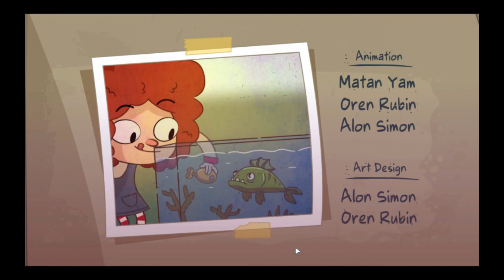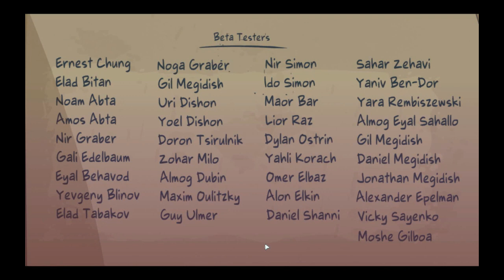Lost in Play. Part 5. Final part. Passing game. Потерявшиеся в игре.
I'm passing a Lost in Play game.
Lost in Play is a journey through the world of children's imagination, filled with elaborate puzzles and colorful characters. Hurry on an adventure with your brother and sister who want to go home. Between reality and fantasy, children explore the enchanted forest of a horned monster, revolt a goblin village, and help frogs free a sword from a stone.

Lost in Play — это путешествие в мире детского воображения, наполненное тщательно продуманными головоломками и яркими персонажами. Спешите навстречу приключениям вместе с братом и сестрой, которые хотят вернуться домой. Блуждающие между реальностью и фантазией дети исследуют зачарованный лес рогатого чудовища, поднимают мятеж в деревеньке гоблинов и помогают лягушкам освободить меч из камня.